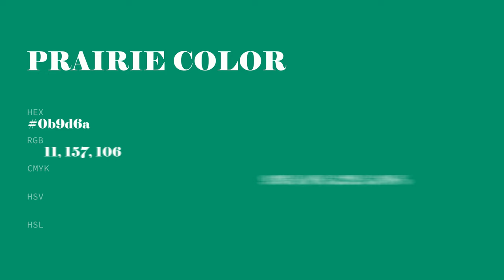Prairie color 0b9d6a hex color - Green color - Warm color 0b9d6a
What color is Prairie ? 0b9d6a hex color - Green color - Warm color 0b9d6a

Hex 0b9d6a Color Code is also known as Prairie color.

Hex 0b9d6a Color code in RGB color code model is created after adding 4.31% red color, 61.57% green color and 41.57% blue color.
Hex 0b9d6a Color code in CMYK color (process color) code model is generated after subtraction of 92% cyan, 0% magenta, 32% yellow and 38% black.